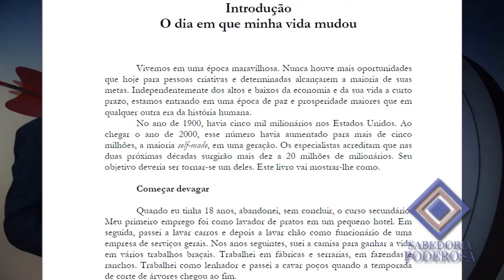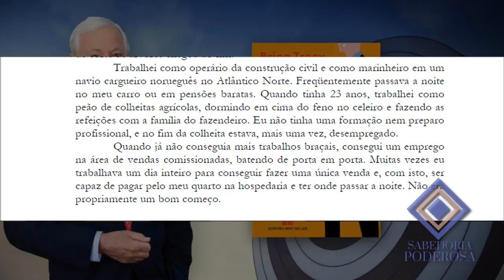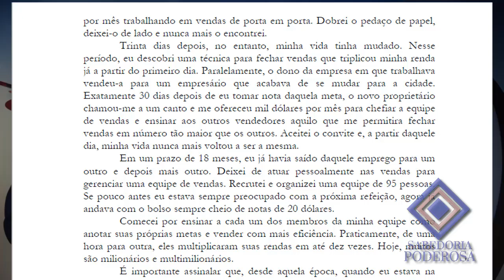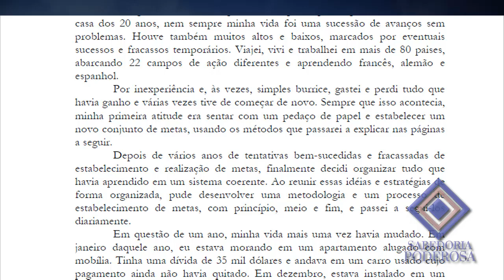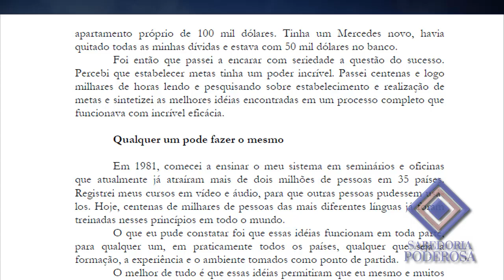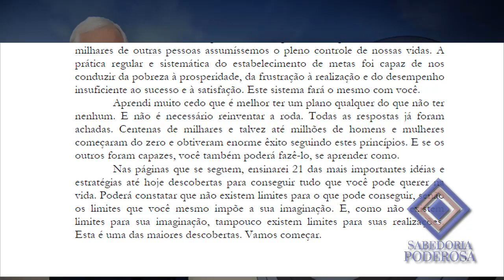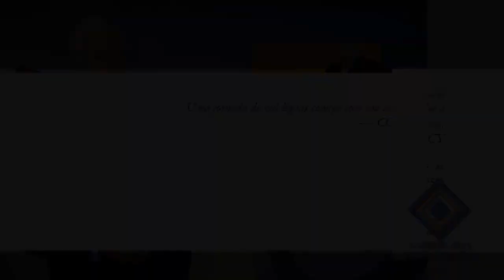2. METAS - Brian Tracy | Introdução (ÁudioBook)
Introdução.

Áudio Book | Metas - Como Conquistar Tudo O Que Você Deseja Mais Rápido Do Que Jamais Imaginou - Brian Tracy